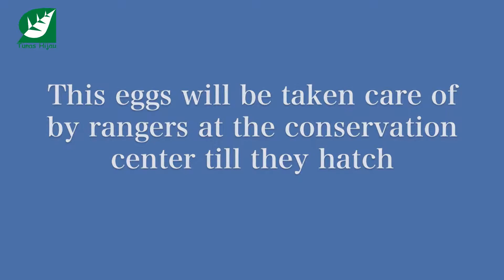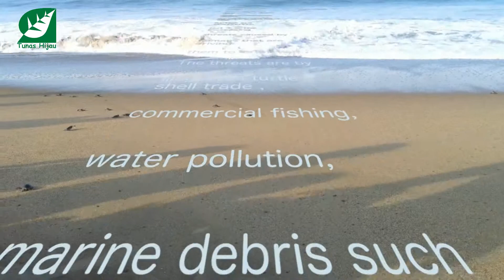Sea Turtle 1